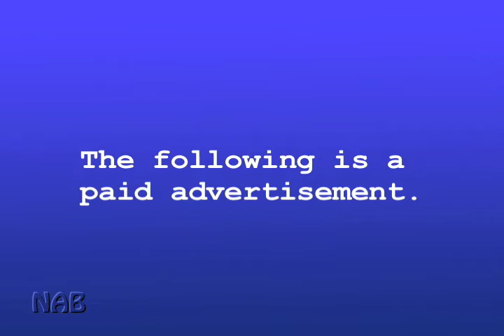Not A Banana - Akufokus Commerical #1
Bad contacts almost bring a death metal band to its knees.  In comes Akufokus contacts to save the day.  A paid advertisement with some German flair.  Starring Travis Nelson, Kenny Stevenson and Ryan Kay.  Guest Starring Judd Fish.

Written by: Murph and Frank
Director: Murph
DP: Chad